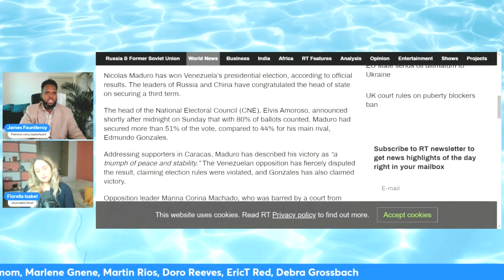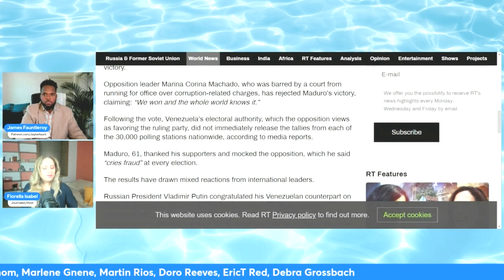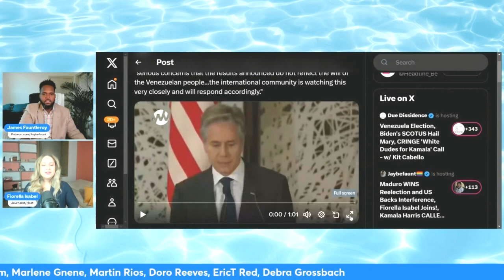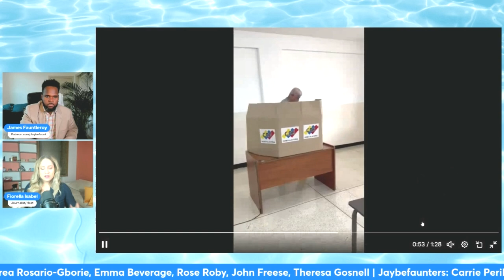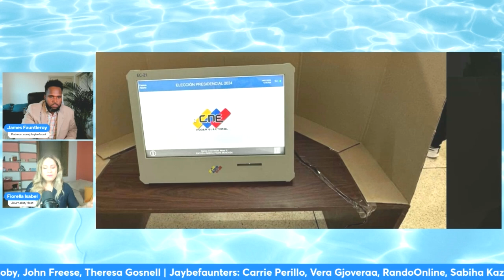Maduro VICTORIOUS Despite US Meddling!, Fiorella Isabel Reports